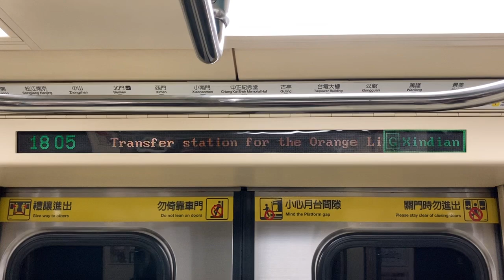台北捷運(MRT) 松山新店線 車內(車内) LED顯示器(LED電光掲示板)